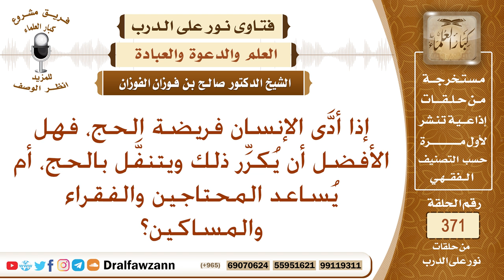أيهما أفضل أن يكرر الحج، أم يساعد المحتاجين والفقراء والمساكين؟ الفوزان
نص السؤال: إذا أدَّى الإنسان فريضة الحج، فهل الأفضل أن يُكرِّر ذلك ويتنفَّل بالحج، أم يُساعد المحتاجين والفقراء والمساكين؟
السيرة الذاتية :
للاشتراك في قناة الشيخ صالح الفوزان

رئيس الفريق
لمشروع كبار العلماء